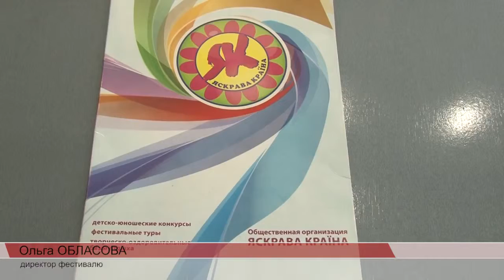Закарпаття на 5 днів стане «Яскравою країною»